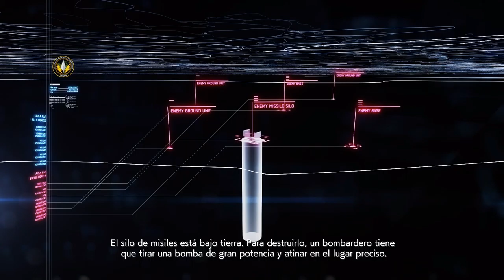Ace Combat 7 Skies Unknown Español | Misión 13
Sin objetivos "blancos"